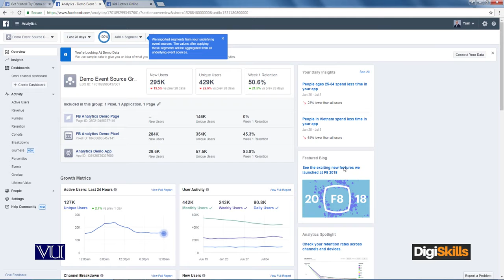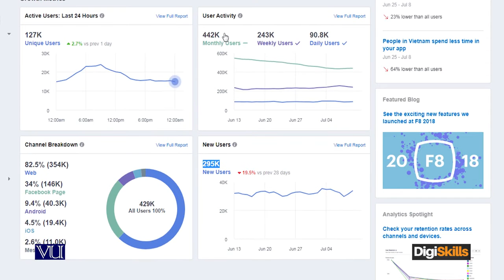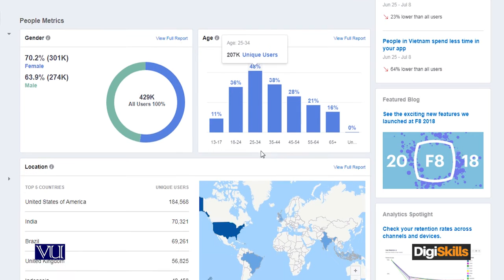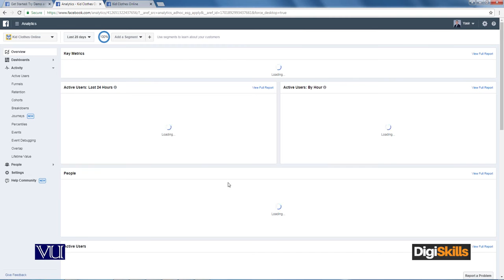Facebook Insights Making Sense of Data